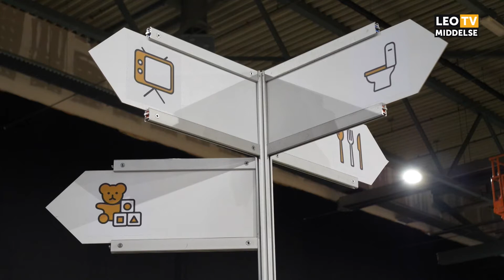Helicontate bijna klaar voor gezinnen WTC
Het COA gaf woensdag een rondleiding door Heliconstate, de nieuwe noodopvang in Leeuwarden. Dit gebouw vervangt de noodopvang in het WTC. Grootste verschillen: daglicht, privacy en zelf kunnen koken.

Op verzoek van de verhuurder komen er alleen gezinnen in Heliconstate te wonen. De eerste bewoners verhuizen in de loop van volgende week.

"We willen mensen die nu nog in het WTC wonen dan rustig hier heen verhuizen. Dat zullen er in rond de 200 zijn.", vertelt locatiemanager Miranda Bakker. "De week erna zullen er gezinnen vanuit Ter Apel of andere noodopvangen komen."

Onzekerheid voor overgebleven vluchtelingen
In de noodopvang in het WTC wonen op dit moment niet alleen gezinnen, maar onder andere ook een paar honderd alleenstaande  vluchtelingen. Zij gaan niet mee naar Heliconstate, maar kunnen ook niet in het WTC blijven, omdat deze opvang vanaf november dichtgaat.

Waar zij dan heen moeten, is nog niet duidelijk. "Dat is een groot logistiek proces", zegt Bakker. "Op dit moment gaan er veel mensen vanuit WTC naar de boot in Velsen en cruiseschip in Amsterdam."

Uitspraak rechter: minimale eisen opvang
Vanwege de vaak schrijnende omstandigheden van vluchtelingen in Nederland, stapte VluchtelingenWerk onlangs naar de rechter. Die oordeelde vorige week dat de Staat en het COA aan minimale eisen moeten voldoen, onder meer als het gaat om huisvesting. Bijvoorbeeld qua oppervlakte, ramen en sanitair.

Hoewel de noodopvang in het WTC niet aan die eisen voldoet, voldoet Heliconstate wel, zegt COA. "Toen wij hier begonnen, waren dat ook dingen waarvan we zeiden: ja dat moet zeker anders dan het WTC. Dus die privacy, die deur op slot, dat dak boven je hoofd. Dus wij voldeden voor die uitspraak van de rechter al aan de criteria."

F: Facebook.com/leomiddelse
T: @leomiddelse